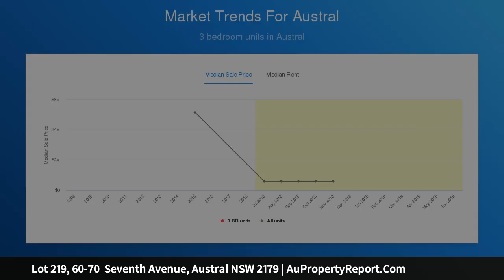Lot 219, 60-70 Seventh Avenue, Austral NSW 2179 | AuPropertyReport.Com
Lot 219, 60-70  Seventh Avenue, Austral NSW 2179
Land on Sale. Minutes Walk to Station. Proven Developer.